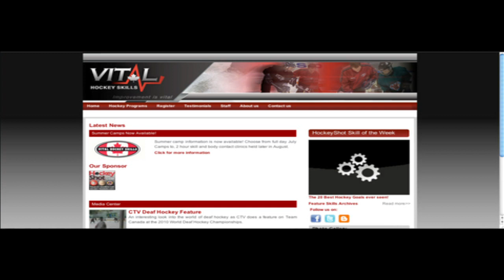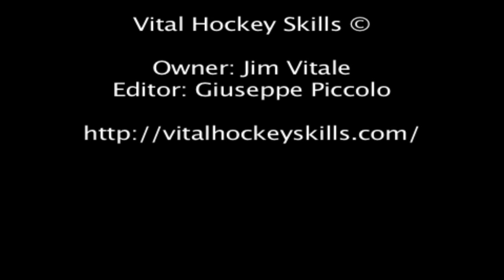Vital Hockey Skills Promo.mov